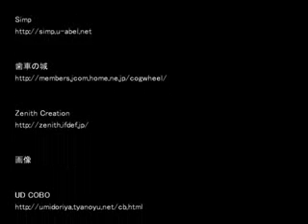青鬼 ラストシーン TF2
Wear a condom